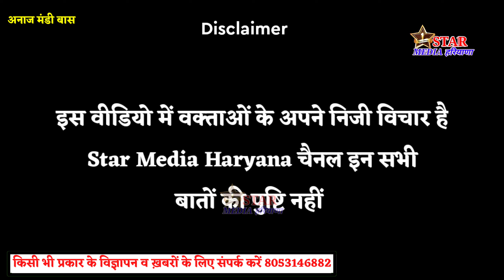मेवात से आये मुसलमानों ने लगाए हिंदुस्तान जिंदाबाद के नारे|हिन्दुने भाईचारे के लिए बोला सलाम वालेकुम